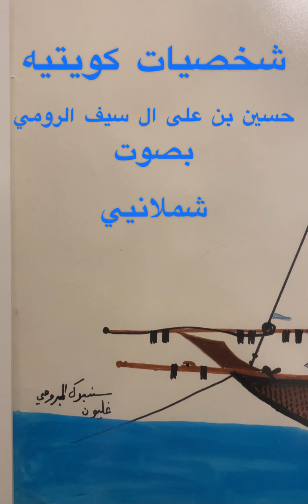شخصيات من بلادي الطواش حسين بن علي ال سيف الرومي بصوت شملانيي